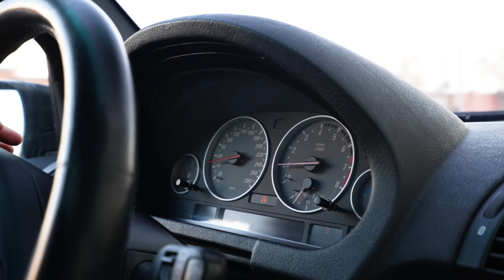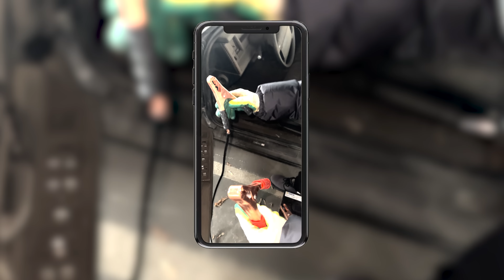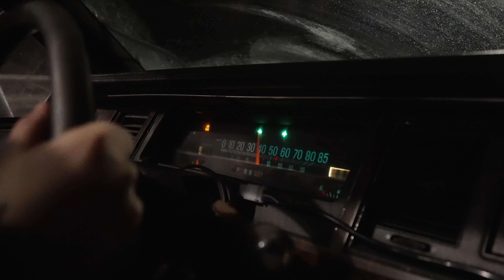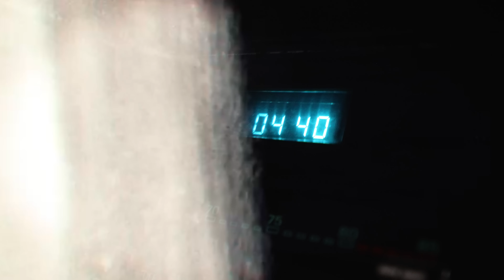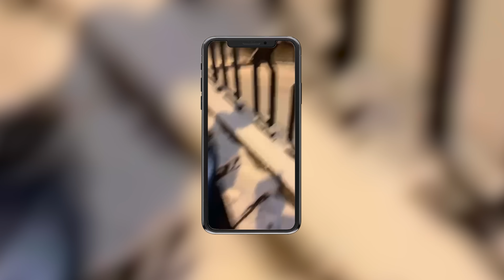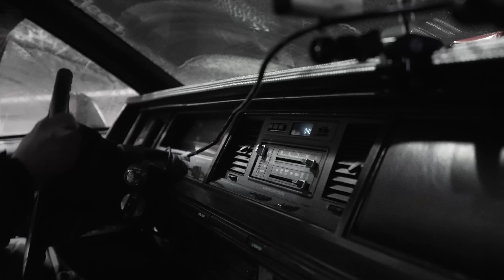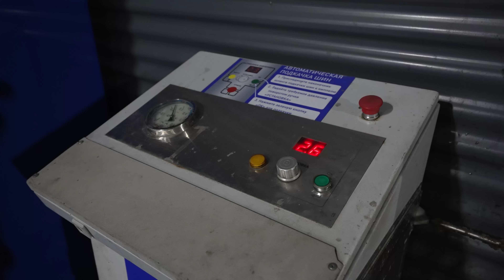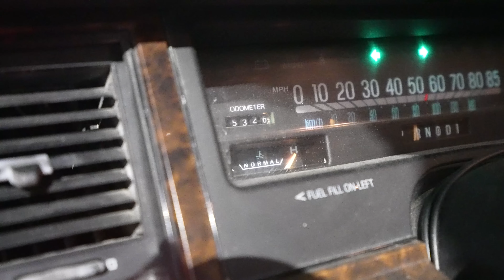Купили лимузин без крыши // Новогодний выпуск!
Новый Год - время чудес и приключений! Мы пригшлашаем вас присоедениться к нашей безумной поездке на лимузине без крыши от Москвы до Питера.